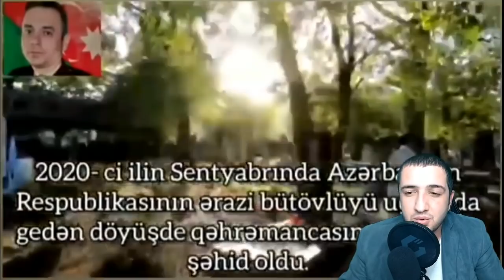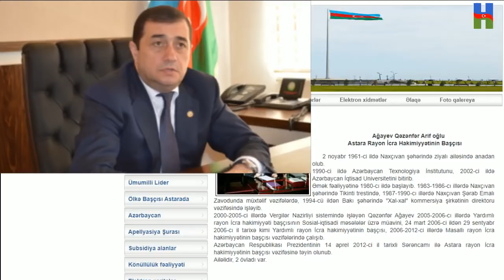ŞƏHİD AİLƏLƏRİNDƏN NƏYİN QİSASINI ALIRSIZ?